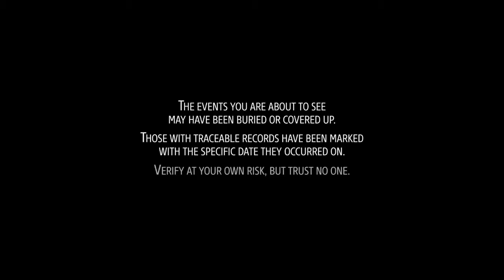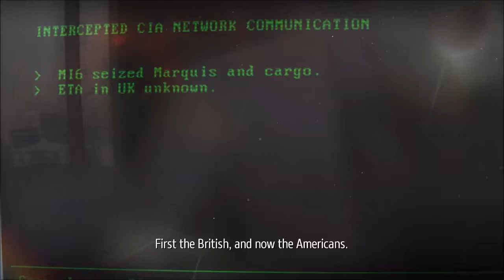Let's Play Phantom Doctrine - Episode 1: With Catlike Tread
I heard about this game a while ago and then it suddenly dropped off my radar... serves me right for not putting this on my wishlist I suppose.
But from what I had seen was that Phantom Doctrine was a turn-based stealth action game with X-COM-like elements and Invisible Inc-like elements.
And considering how well I do at both, it seemed right up my alley.

Naturally my first mission goes awry as I don't understand certain concepts like say... stealth.
Luckily though, the facility I'm infiltrating is staffed by people who can't see very far and don't mind someone breaking through windows to get somewhere faster. I call them "Steve" just like in my Invisible Inc. games when guards did pretty much the same thing.

The year is 1983. The world teeters on the verge of destruction as the Cold War tightens its icy grip. East or West: trust no one, question everything. The fate of humanity rests in your hands as you pit spy versus spy in tactical Phantom Doctrine.